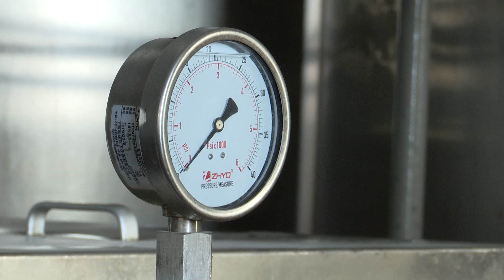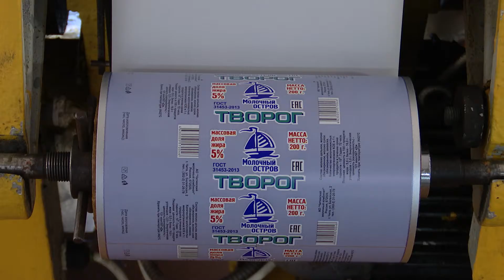Читинцы не намерены отказываться от продукции молочного комбината, не смотря на подорожание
Забайкалье  - мягко говоря, не самый производственный регион. С конца февраля – в марте с трудностями столкнулись многие предприятия, не стал исключением и читинский молочный комбинат. С начала мая цены на продукцию заводы выросли в среднем на 42%. Некоторые торговые сети даже отказались сотрудничать с заводом по этой причине, однако, товары этого производителя на полках есть, но  уже в меньшем количестве. В проблеме разбирались наши корреспонденты.